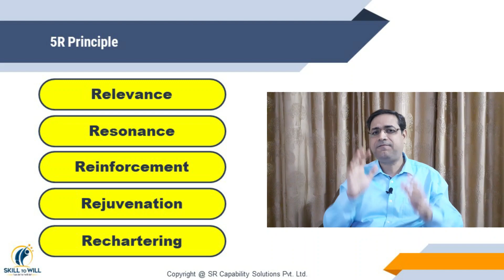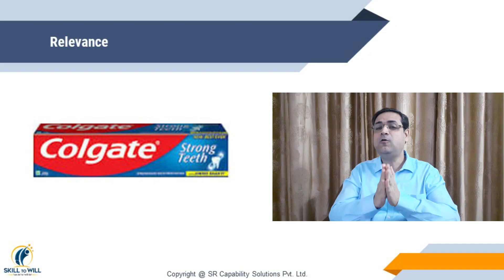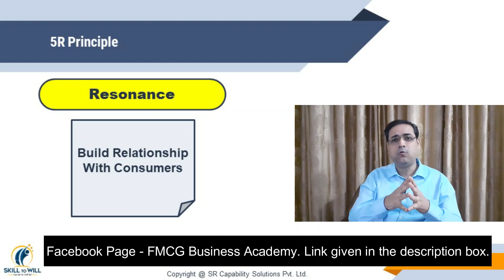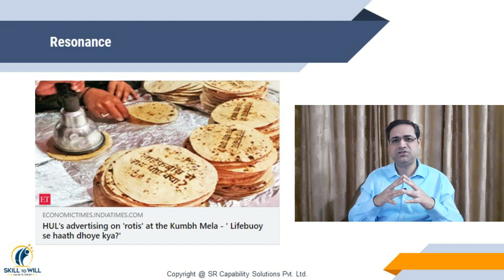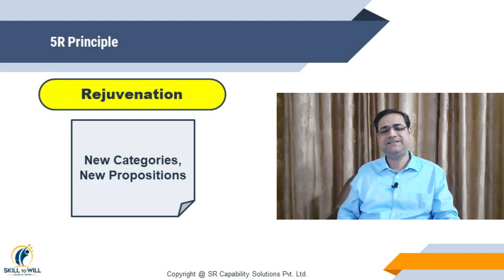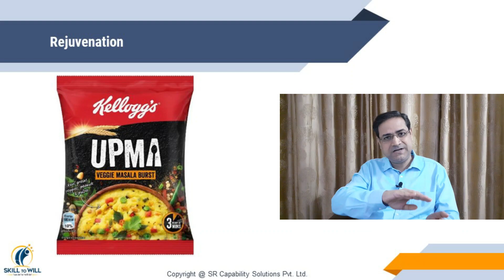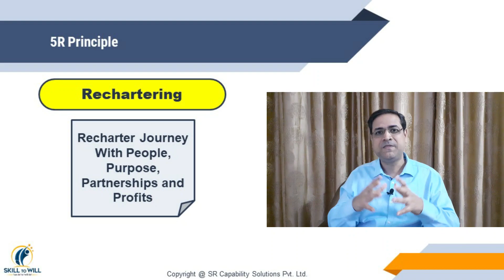How To Build A Strong Long Lasting Brand | FMCG Marketing | Sandeep Ray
FMCG marketing is all about creating brands, but the real challenge is to keep the brand growing and build a strong and long lasting brand. In this video we have discussed the 5R principle mentioned by Mr.Suresh Narayana that talks about FMCG marketing and how to build a long lasting brand.